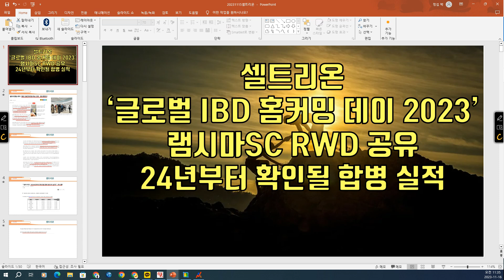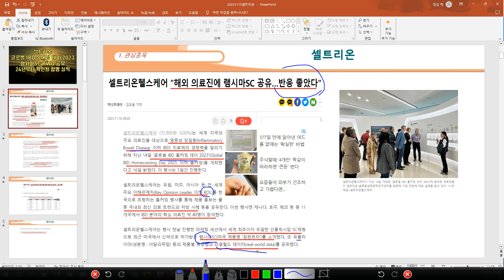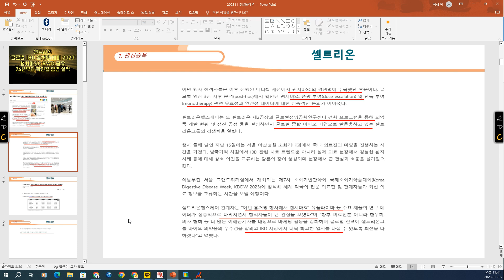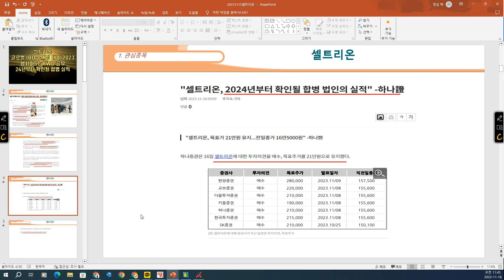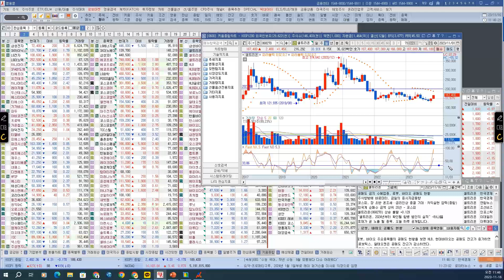[ 주식 ] 셀트리온 '글로벌 IBD 홈커밍 데이 2023' 램시마SC RWD 공유, 24년부터 확인될 합병 실적